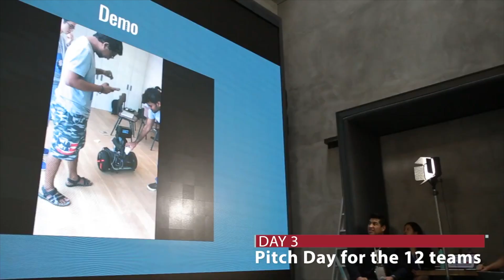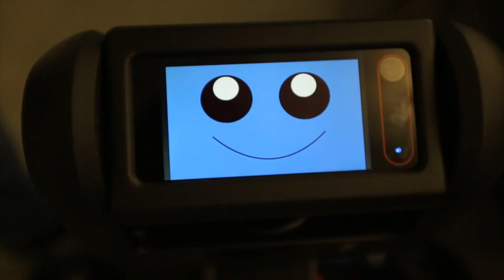Grand Hack 2017 - SMART Robotics and Intelligent Technologies Track by SMART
This Track was first featured in Singapore by SMART in a hackathon featuring the Segway Robotics Loomo robot, focused on eldercare problems. Now this track challenges Boston teams to develop potential use cases and prototypes for smart robotics and intelligent technology solutions in healthcare.  Although not a requirement teams have the unique opportunity to choose to use Segway Loomo robots with full SDK.